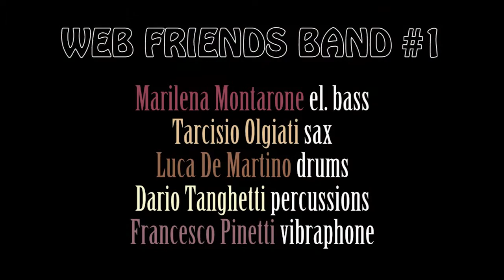WEB FRIENDS BAND #1 - Dadlo (F.Pinetti)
This is DADLO (F.Pinetti) played by:

Marilena Montarone - el. bass
Tarcisio Olgiati - sax
Luca De martino - drums
Dario Tanghetti - perc
Francesco Pinetti - vibraphone